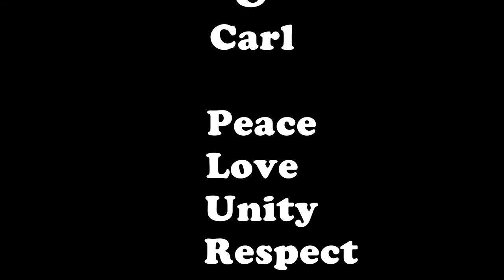Aloe Roots 2016 - Uprize to Sunrize psy boogie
A brief journey into psychedelic colours and sounds, from the beautiful Garden Route in South Africa